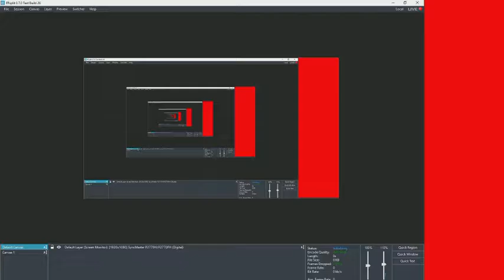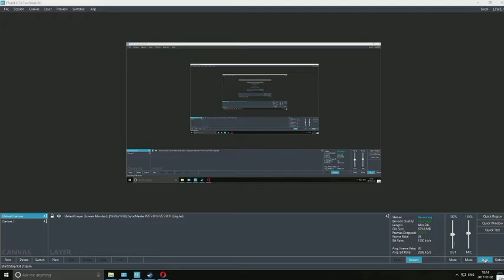left 4 dead 2 2019#6 with mods Special Edition